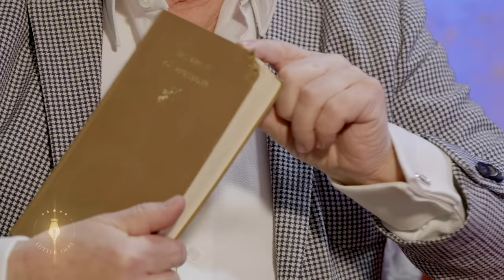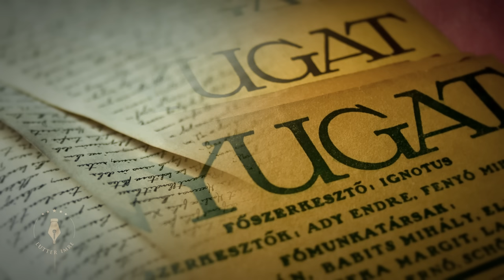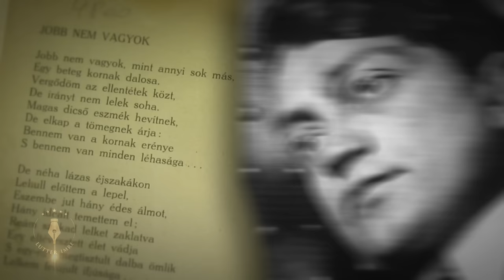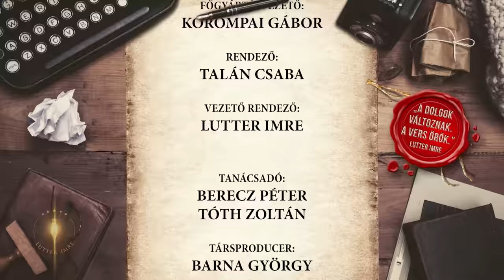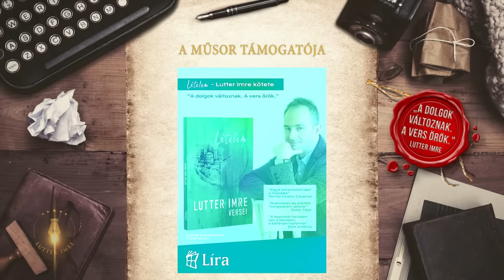"A mai eszemmel többet tudtam volna megvalósítani az álmaimból" - Soltész Rezső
A mai napig népszerű táncdalénekes őszintén beszélt Lutter Imrének arról, hogy szerinte a mai generációknak sokkal több lehetősége van, ő pedig, ha visszamehetne az időben, sok mindent máshogy csinálna már. Soltész Rezső a Sorok között Lutter Imrével beszélgetve fájdalmas szomorúsággal beszélt nemrég elvesztett feleségéről, és meglepő dolgokat árult el gyerekkoráról.

Premier szombaton 19 órától